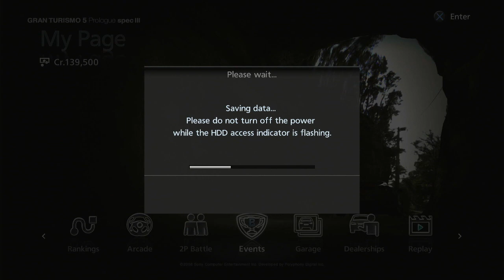Gran Turismo 5 Prologue | Part 7 - This Ferrari Won't Pay us Back | Not Blind Gameplay Walkthrough